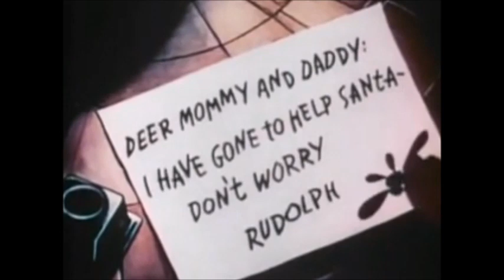(DAY 3) Rudolph the Red Nosed Reindeer (1948) (FULL CARTOON)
"Only 22 more days till Christmas, It is time for another cartoon to look at, but this time, it is a cartoon about Rudolph the Red Nosed Reindeer by Dave Flescher (who've famously done Let's All Go to the Lobby).